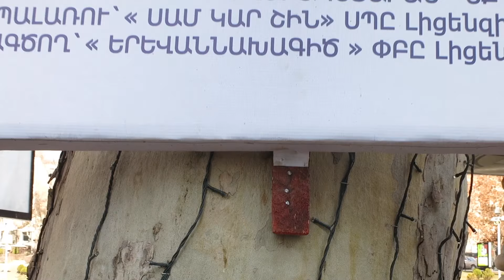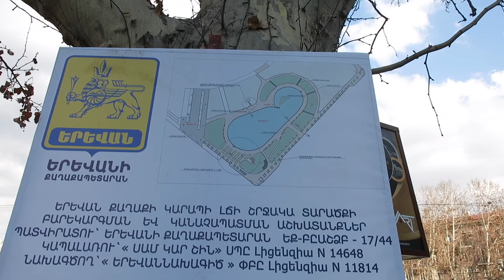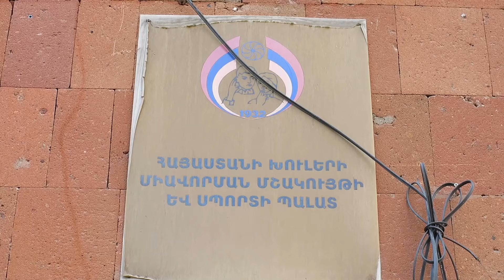Yerevan, 23.03.17, Th, Video-4, Tumanyanits Pushkin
Live streets view, Yerevan, March 23, video-4, Tumanyan, Koghbatsi, Pushkin.

Hayer,  mejnert mi pahek - artahaytvek, pataskhanem, te voch, karevor chi - shat ushadir kardum enk, ev bolor groghnerits shat  shnorhakal enk. @ndanur gorts@ hamatekh pti arvi.